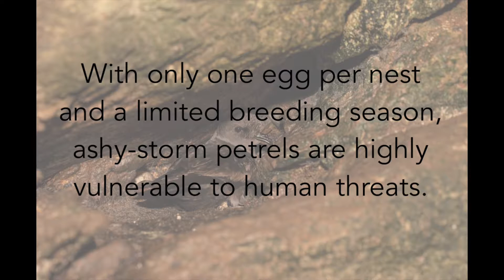Ashy Storm Petrel Conservation